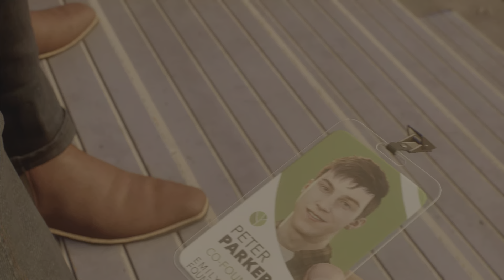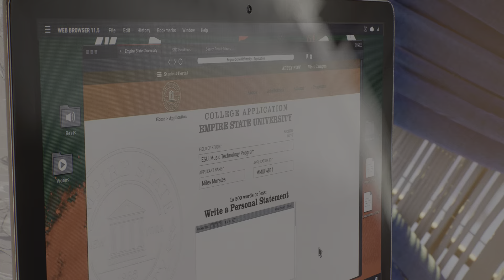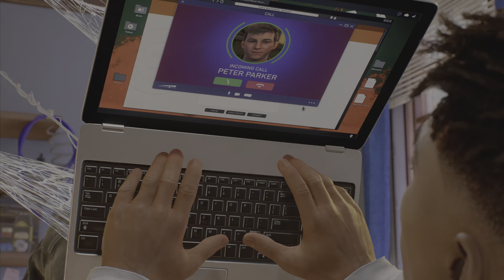Li’s Back! Lets Play Spider-Man 2 | Pt 3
PSN  KillinGaming1